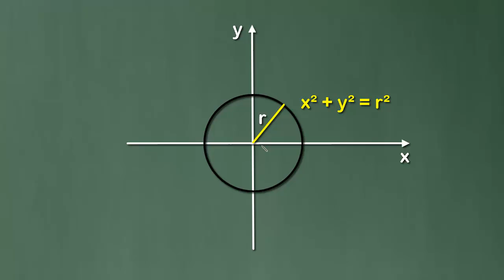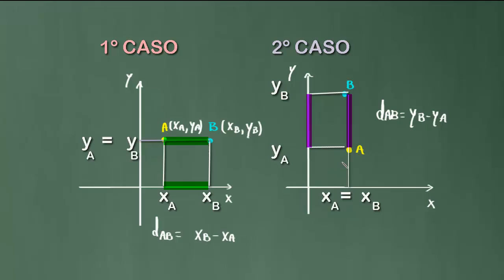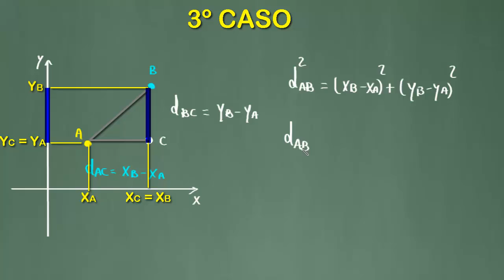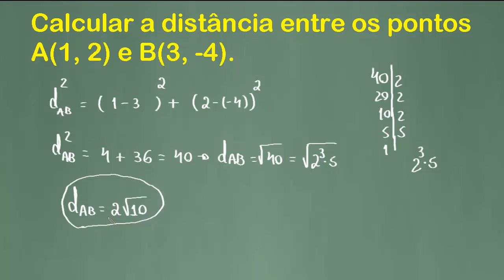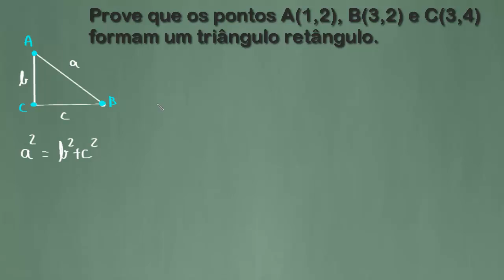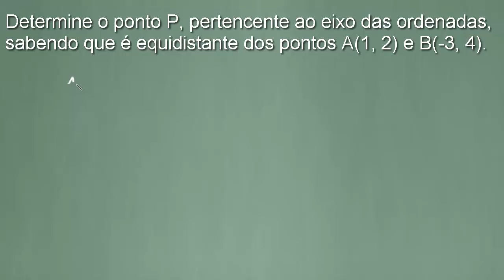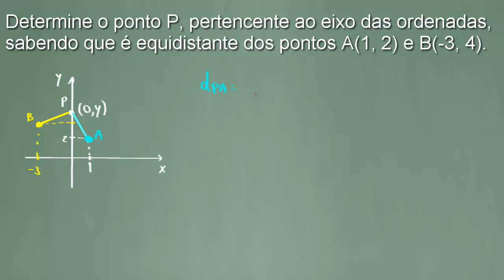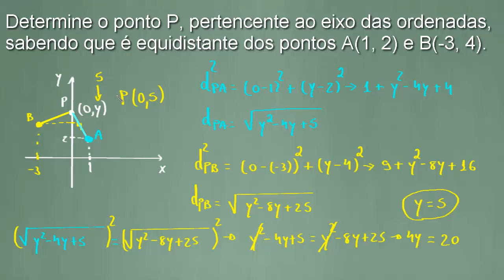Geometria Analítica - Distância entre 2 pontos #1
Nessa aula vamos aprender a encontrar a distância de dois pontos e no final vamos resolver os seguintes exercícios:
01) calcular a distância entre os pontos A(1,2) e B(3, -4).
02) Prove que os pontos A(1, 2), B(3, 2) e C(3, 4) formam um triângulo retângulo.
03) determine o ponto P, pertencente ao eixo das ordenadas, sabendo que é equidistante dos pontos A(1, 2) e B(-3, 4).